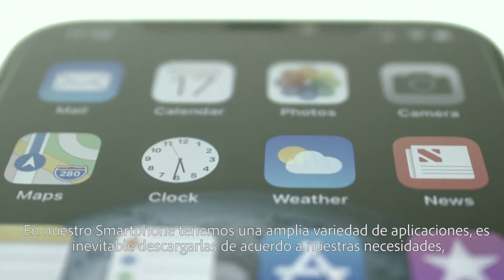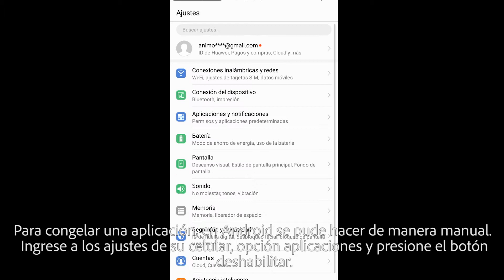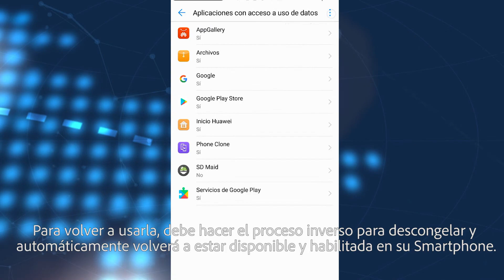Que es Una Aplicacion Congelada- HogarTv por Juan Gonzalo Angel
Cuando utilizamos un smartphones habitualmente es inevitable instalar aplicaciones desde diferentes fuentes, incluso en ocasiones podemos llegar a descargar e instalar aplicaciones que luego nunca hemos llegado a ejecutar. Estas apps generalmente ocupan un espacio y pueden llegar a ejecutar unos procesos que consumen recursos y ocupan memoria en nuestro dispositivo, lo cual a la larga puede llegar a perjudicarnos.